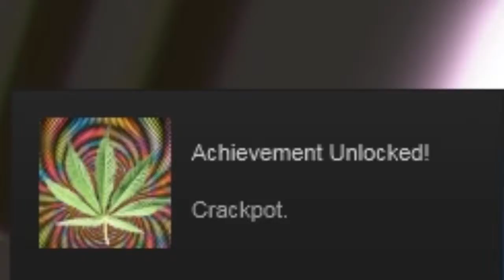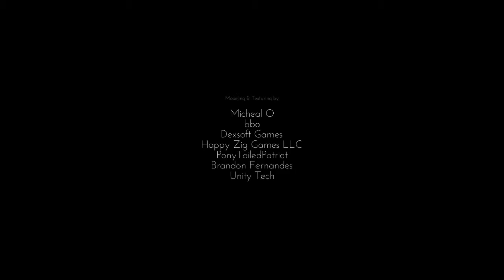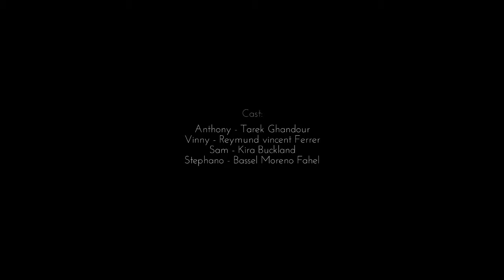WHAT IS HAPPENING | Only If part 4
I continue on my pot smoking journey that is called Only if.